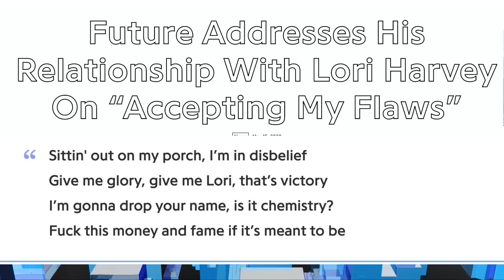Future Professes Love To 23 Year GF Lori Harvey, "GIVE ME GLORY GIVE ME LORI!| FERRO REACTS